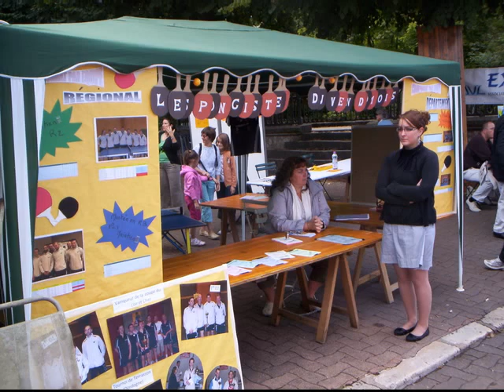Journée des association 2009